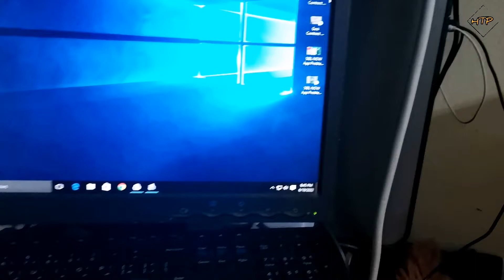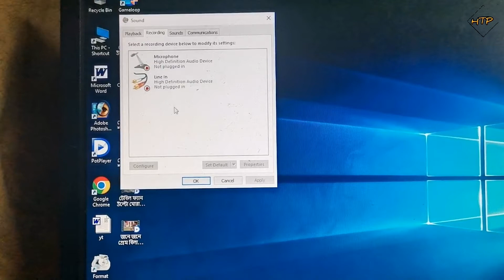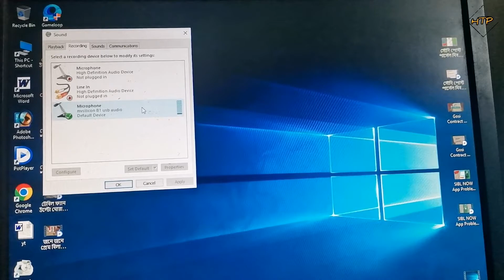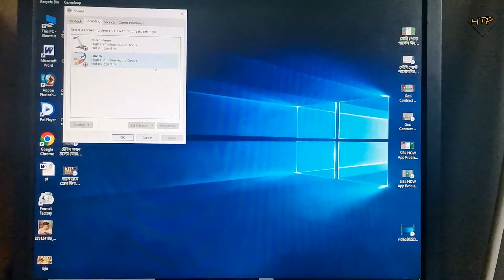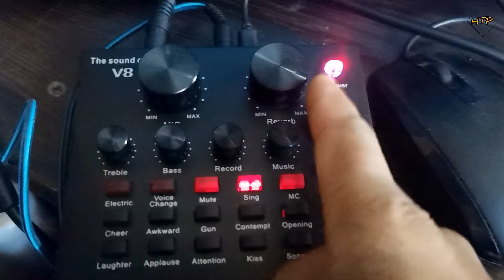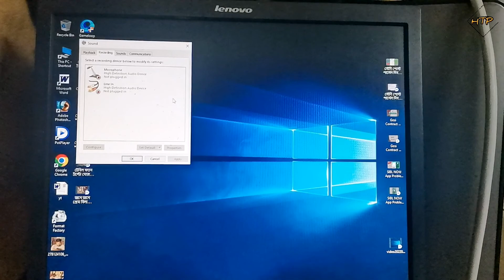Connection V8 Sound Card To Computer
কম্পিউটারের সাথে V8 সাউন্ড কার্ড কানেকশন.

যে কোন অনুষ্ঠানে ভিডিও করতে যোগাযোগ করুন.